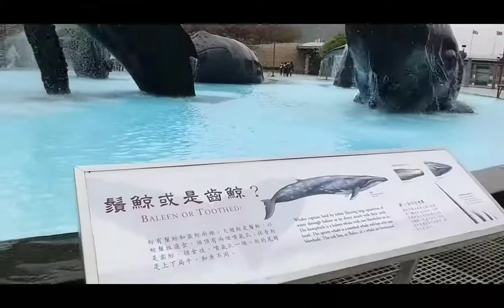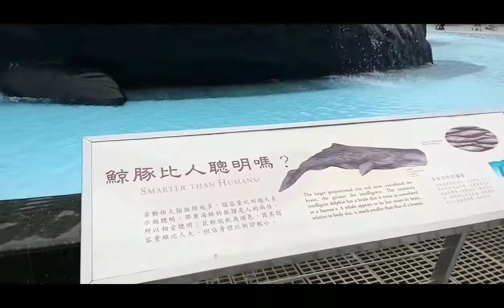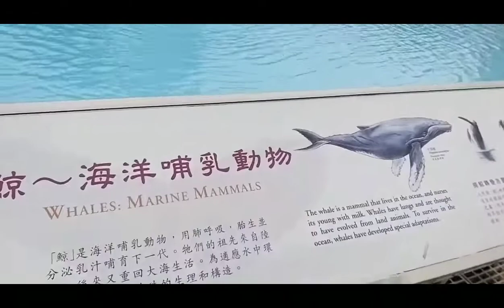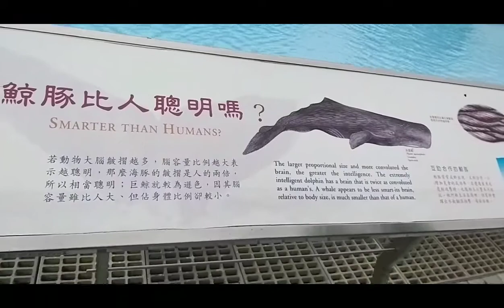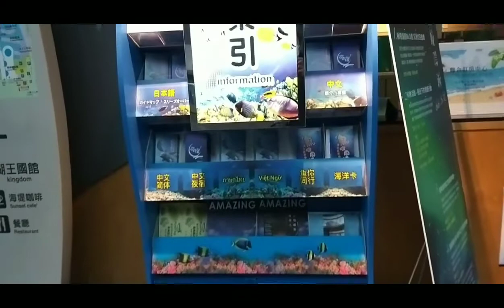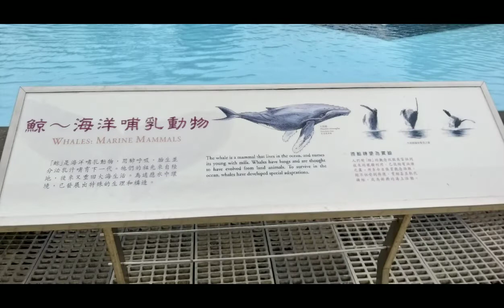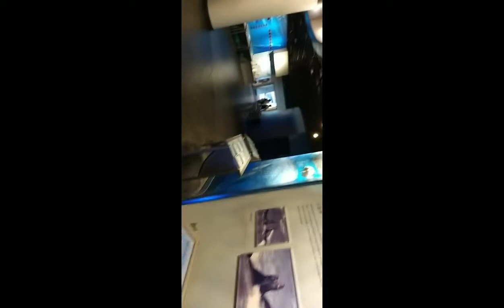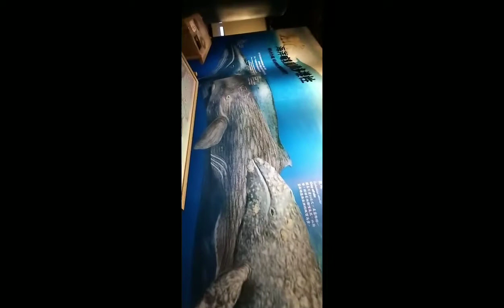National Museum of Marine Biology & Aquarium /Taiwan#Luzmar Rollo Vlog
National Museum of Marine Biology & Aquarium
One of the biggest Museum of Marine Biology Aquarium in Taiwan
Luzmar Rollo Vlog